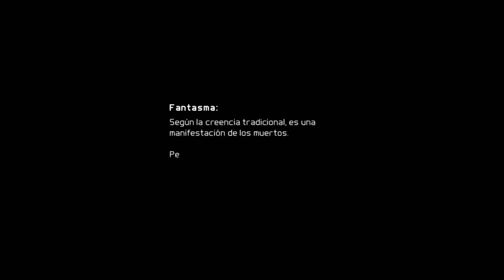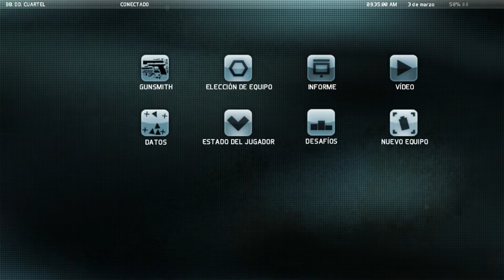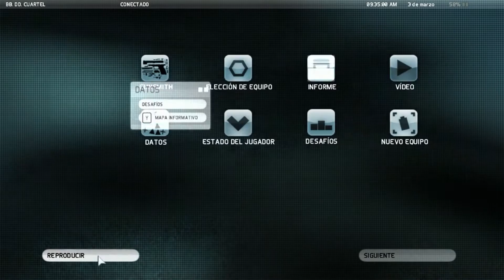Tom Clancy's Ghost Recon: Future Soldier | Walkthrough #1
Gameplay español Tom Clancy's Ghost Recon: Future Soldier

Espero que os guste el vídeo como siempre! :D